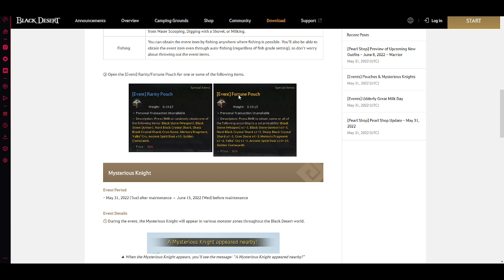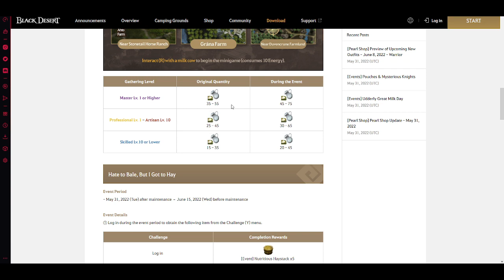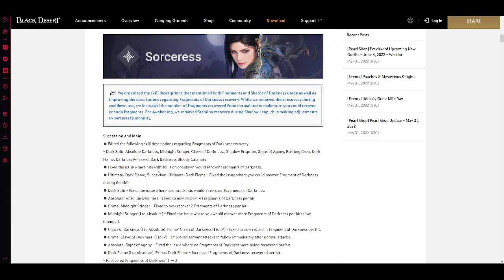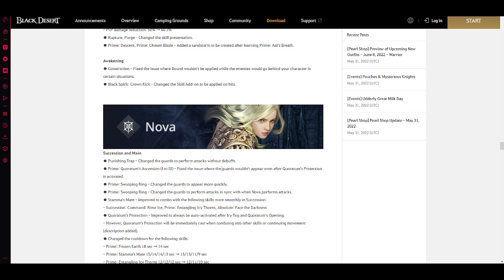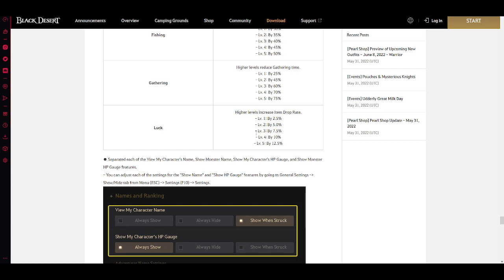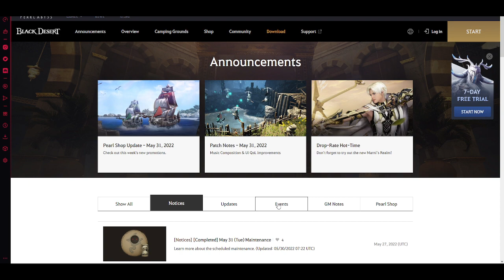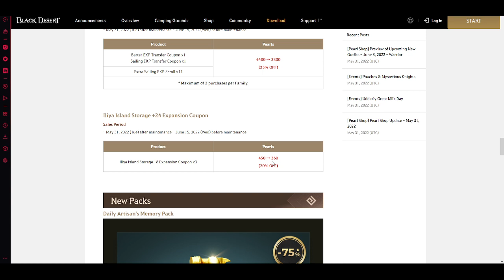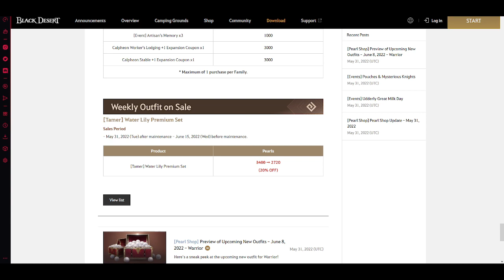[Patch Notes] Zmiany w klasach, dokładny drop rate widoczny, wyjasnione statystyki postaci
❗️ Streamuje gry na Twitchu! Możesz mnie złapać:
Black Desert Online - Poniedziałki (20:00), Czwartki (20:00) oraz Niedziele (19:00)
Dead By Daylight - Piątek (19:30)